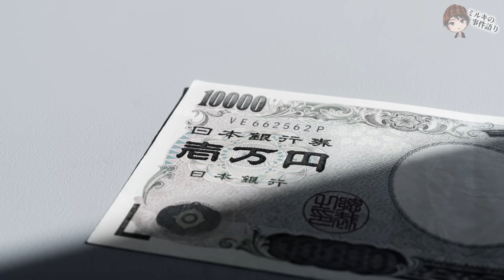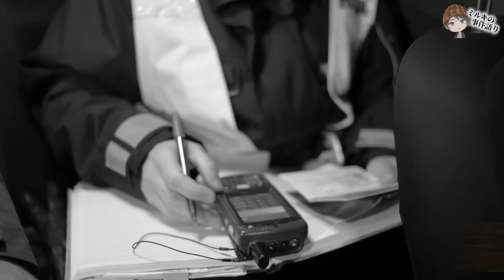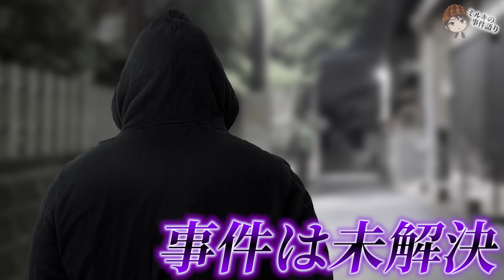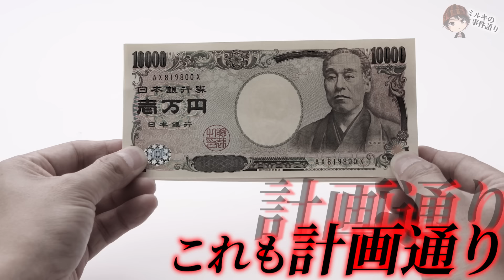静まり返る深夜の山小屋で妻が〇〇されてしまう...。「俺は指名手配されている」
また、動画内で引用元の記載の無い人物写真はAI、もしくは素材モデルですので事件内容とは一切関係ございません。

【出典・著作・参考資料】※一部不使用含む
pixabay
写真AC
PeriTune フリー音楽素材
DOVA-SYMDROME
わたおきば
ニコニコモンズ　mio 様
東京新聞
テレビ朝日ニュース
2006  日経電子版
2006   週刊女性PRIME
2006   朝日新聞デジタル
2006  文春オンライン
2006 読売新聞オンライン
2006  毎日新聞電子版